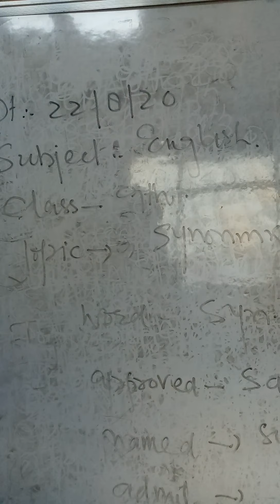BHS Manzhar M Iqbal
Class.   9th
Subject  English
Topic.    Word Synonyms